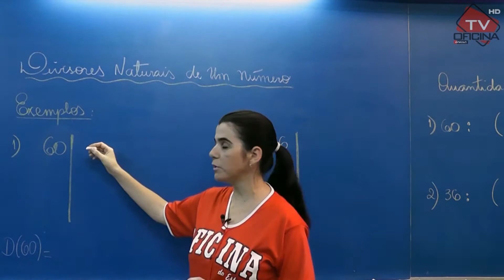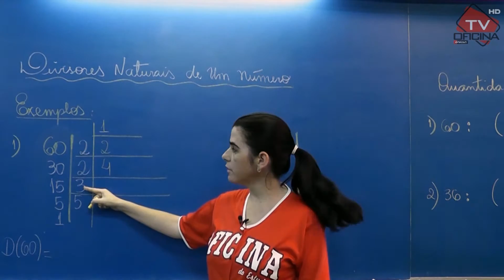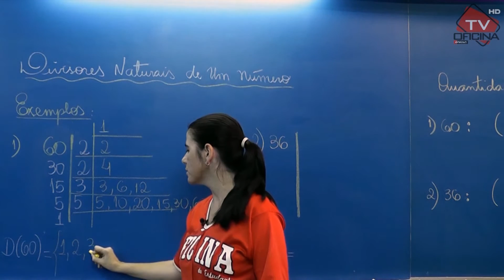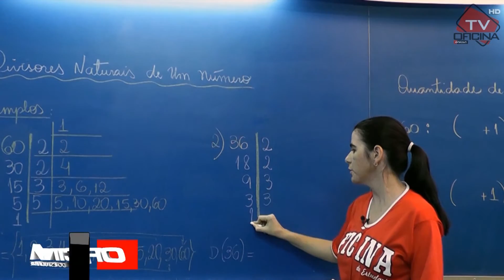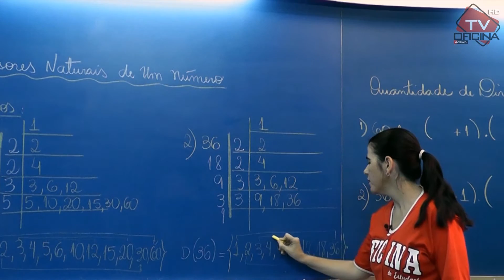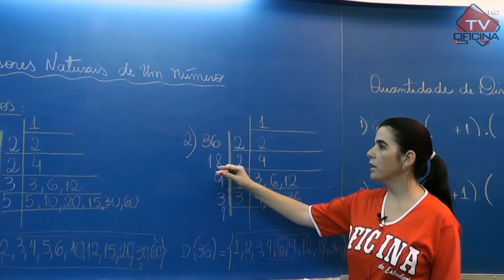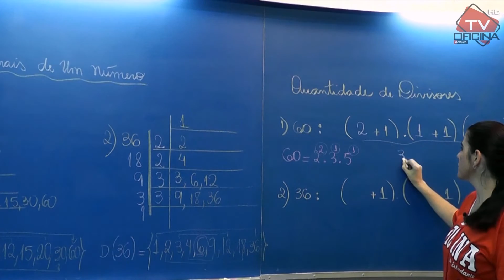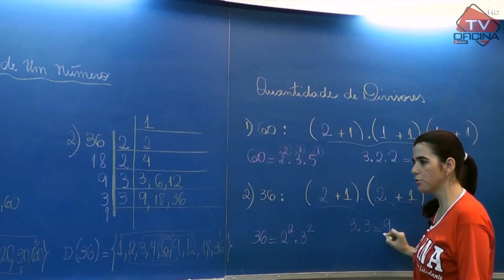Matemática - Divisores - Oficina do Estudante cursinho vestibular e colégio.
Oficina do Estudante apresenta dica de matemática (divisores naturais de um número) com a Prof. Solange.